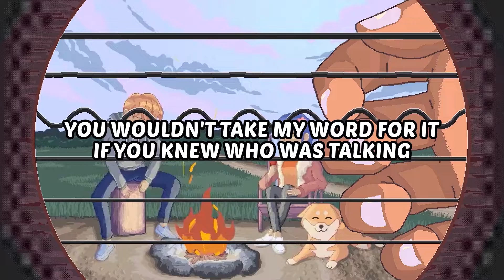Taylor Swift - Dear Reader - Karaoke Instrumental (Acoustic)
Karaoke ✔  "Dear Reader" is a brand new song by Taylor Swift from Her official album "Midnights" which was released on October of 2022. Enjoy and singalong with our acoustic karaoke version of "Dear Reader".

Song Chapters:
00:00  Instrumental Start
00:20  Verse 1:  Dear reader, if it feels like a tra..
00:56  Chorus 1:  Never take advice from someone..
01:13  Verse 2:  Dear reader, bend when You can..
01:49  Chorus 2:  Never take advice from someone..
02:05  Bridge:  So I wander through these nights..
02:42  Outro:  You should find another..

Dear Reader Taylor Swift Instrumental Version Acoustic Karaoke & Lyrics